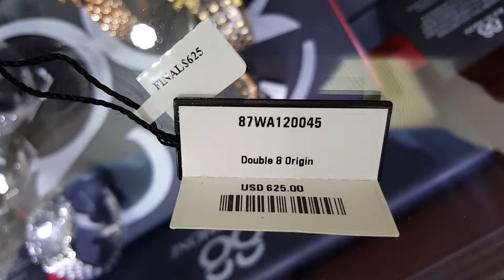Kim Phuoc Jewelry 87WA120045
Designer watches by 88 Rue Du Rhone